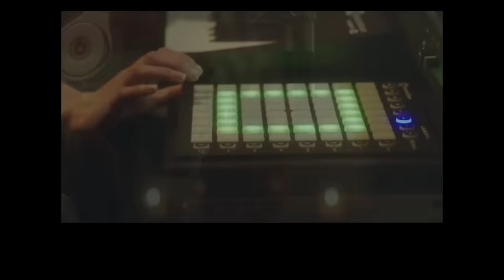Freedom Melody (My Favorite Scene) (Pitch Perfect 3: Last Call Pitches) [Full HD]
Freedom by Anna Kendrick
This is my Fav. scene